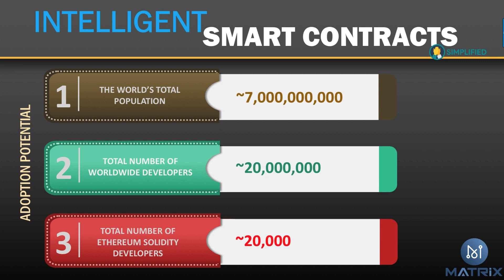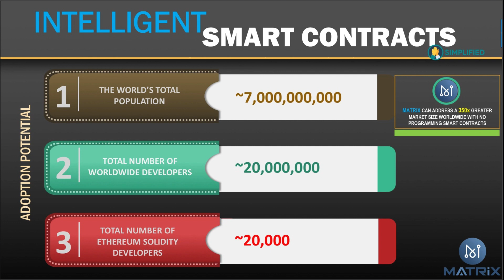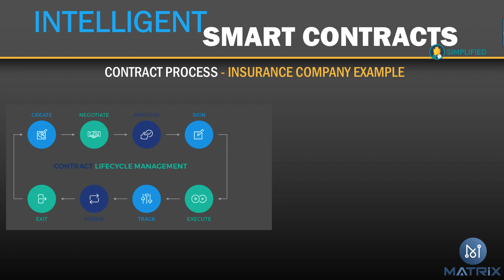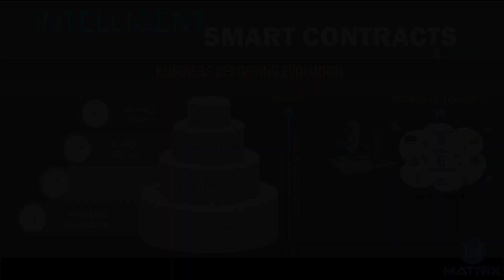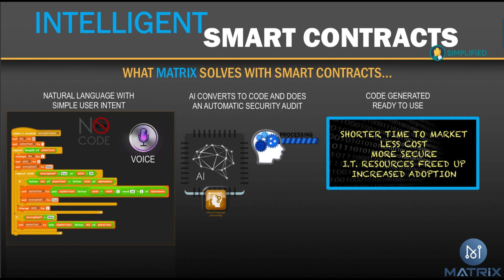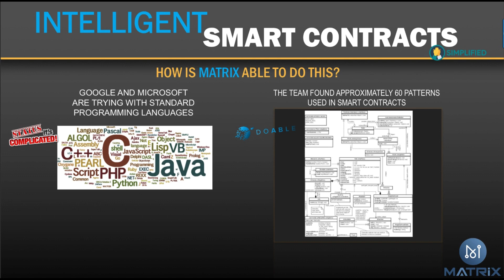Matrix AI Network Auto-Coding Smart Contracts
MATRIX AI Network Smart Contracts use Natural Language Programming and adaptive deep learning-based templates to auto-code. English and Chinese supported. Additional languages supported later.